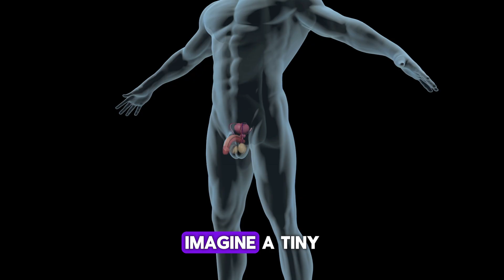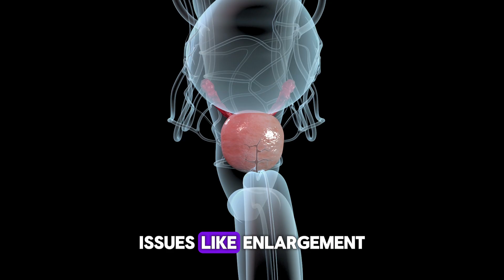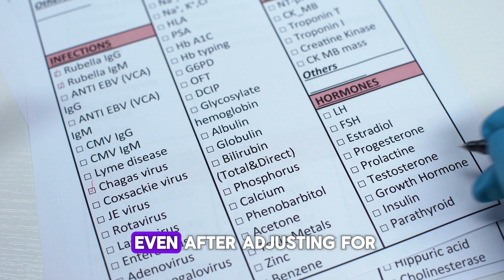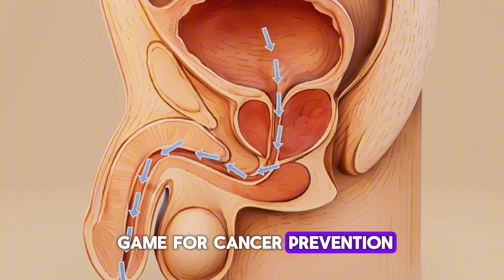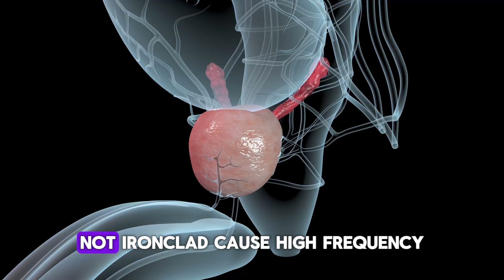What Happens to the Prostate with Daily Masturbation? Expert Insights on Health Impacts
What if the key to supporting prostate health wasn’t locked away in costly supplements or invasive treatments—but embedded in a natural, everyday activity like masturbation? For decades, myths and misinformation have clouded discussions around male sexual habits, fueling anxiety about potential harm to the prostate. But what does rigorous medical research really reveal? The insights could empower you—and transform your perspective on sexual wellness for life. In this eye-opening exploration, leading urologists and studies unpack the effects of daily masturbation on the prostate, highlighting how frequent ejaculation (around 21 times per month or more) may lower prostate cancer risk by up to 31% compared to less frequent rates, as shown in long-term Harvard and Australian cohorts. We’ll delve into the science: how regular release might flush out carcinogens, reduce inflammation, and prevent fluid buildup in the gland, potentially decreasing odds of prostate issues like benign prostatic hyperplasia (BPH) or lower urinary tract symptoms (LUTS). You’ll learn about age-related nuances—from possible slight risks in very young men due to hormone surges, to stronger protective benefits in those over 50—as well as factors like genetics, STIs, and overall health that influence outcomes. We’ll also address potential downsides, such as minor irritation from overdoing it or bacterial risks if hygiene lapses, while emphasizing moderation for optimal results. Plus, discover complementary strategies like a balanced diet, exercise, and regular screenings to bolster prostate vitality. This isn’t folklore or fearmongering—it’s evidence-based, expert-vetted knowledge to help you take charge of your health with confidence. No more uncertainty, no more stigma—just actionable facts for a healthier tomorrow. Always consult your doctor or a qualified healthcare provider before making changes to your routine or addressing health concerns.